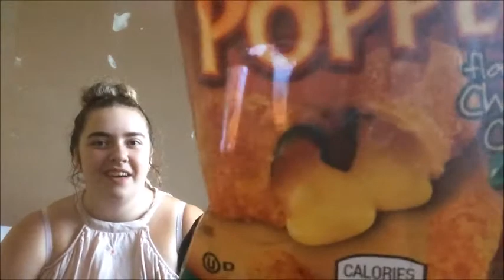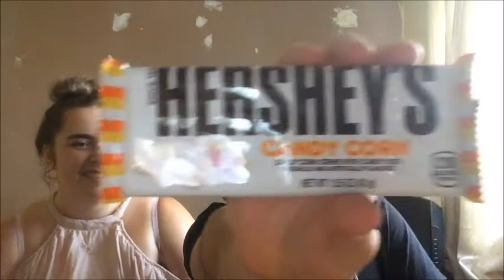beaches and cream mystery box opening October 2017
wat is up guys in this video me and mary open another mystery box and this time its halloween moth

-whats inside

- AMERICA:
-Mtn Dew.S.A
-Big Burst Blue Raspberry
-Warheads Worms
-Pop Tarts Frosted Chocolate Chip
-Peeps Marshmallow Pumpkins
-Hersheys Candy Corn
-Mrs.Freshleys Swiss Rolls
-Jalapeno Poppers
-Goldfish Hot'n Spicy Cheddar
-5 Laffy Taffy Blue Raspberry
-2 Milky Way Caramel Apple
-2 Sweetarts Skull & Bones

Japan:
-ORION Mint Candies

SPAIN:
-Jelly Bones 100g

uk:
-Haribo Milk Bottles 100g
-Mint Choc Chip Flavoured Rock